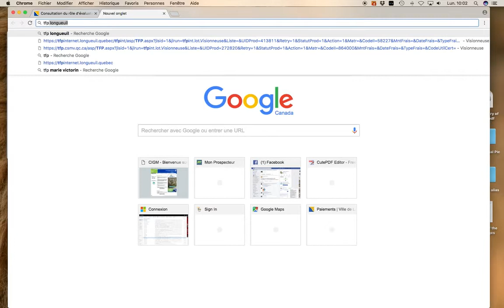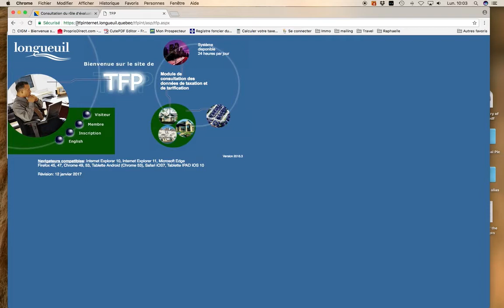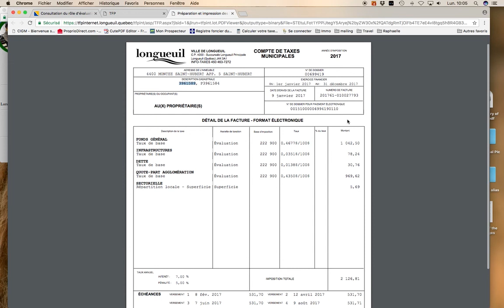Comment aller chercher un compte de taxe municipale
Méthode afin de trouver une copie d'un compte de taxe municipale ou scolaire pour une propriété désigné, via le site web TFP

Pour plus d'information vous pouvez lire le blog de Olivier Lepage au